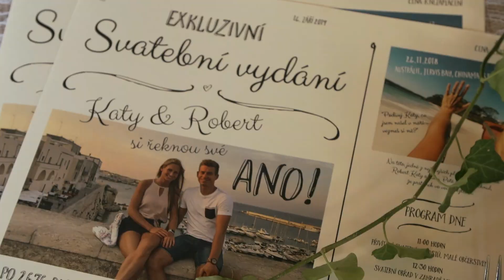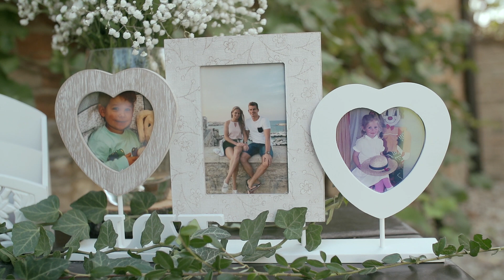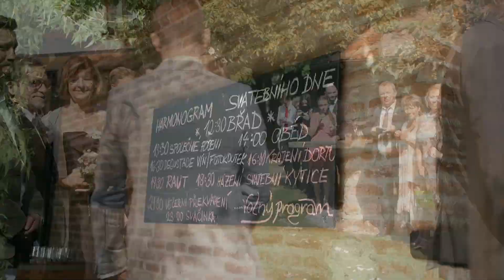SVATBA KATY A ROBERT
kamera, edit: Jirka Vojzola - JVisual production